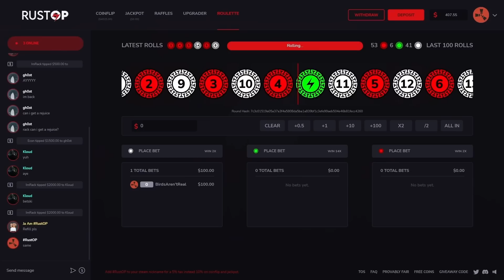POV You Raid A LOADED Circle Base...